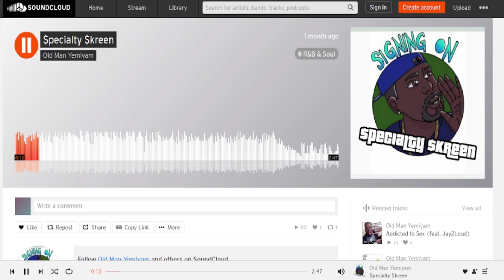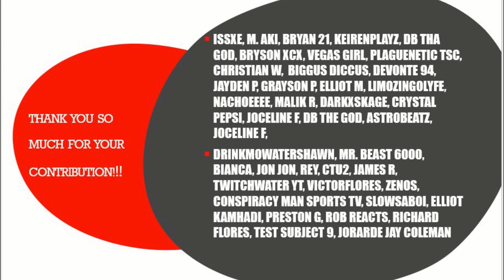Michael Makes Video To Send To Jimmy Kimmel